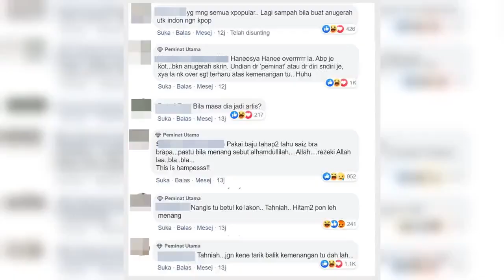✅ Netizen Pertikai Haneesya Hanee Menang Artis Baru Popular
✍   Sebelum ini melalui episod pahit apabila gelaran Juara Dewi Remaja ditarik balik dek kerana kontroversinya di kelab malam, nampaknya  menebus semula rasa kecewanya apabila menang Artis Baru Wanita Popular di ABPBH 32 malam tadi.  Bagaimanapun ramai netizen mengkritik aksinya di atas pentas yang terlalu ‘over’ menangis terharu di atas kemenangannya itu. Netizen berkata kemenangan itu adalah hasil dari undian peminat atau ‘diri sendiri.   Malah ada yang mengatakan sama ada tangisannya itu betul-betul atau lakonan semata-mata. Dalam pada itu, ada yang menyindir pelakon baru itu dengan mengatakan jangan ditarik balik kemenangan tersebut.  Tidak kurang juga ramai yang mempertikaikan kemenangan gadis itu sedangkan tidak pernah melihat gadis itu berlakon mahupun muncul di kaca televisyen.     Apa pun sudah tertulis rezeki Haneesya menang untuk Artis Baru Popular. Diharap dengan kemenangan tersebut Haneesya dapat membuktikan bakatnya dan bukan popular dengan hanya terpalit kontroversi panas  ...